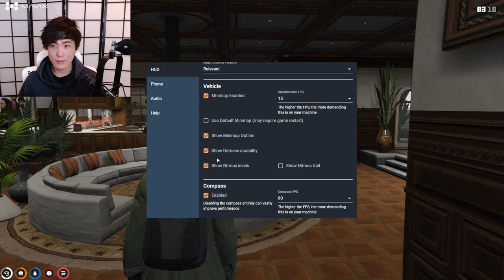MiKiKeiVod "SYKKUNO" (Part.3) scuffed test stream Grand Theft Auto V ^_^ 01|31|22